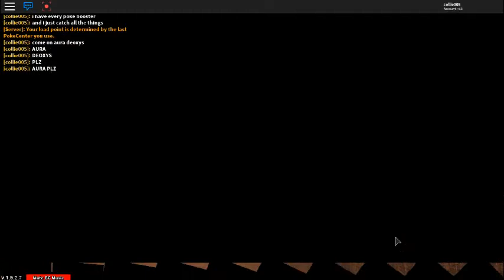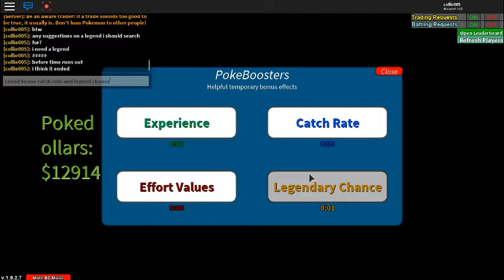TWO MEGA STONES AND A SHINY CELEBI!?! Project pokemon Legend hunt: